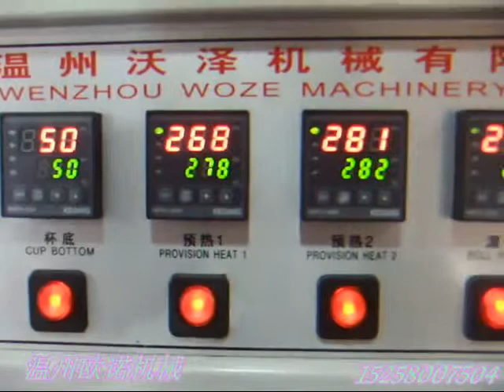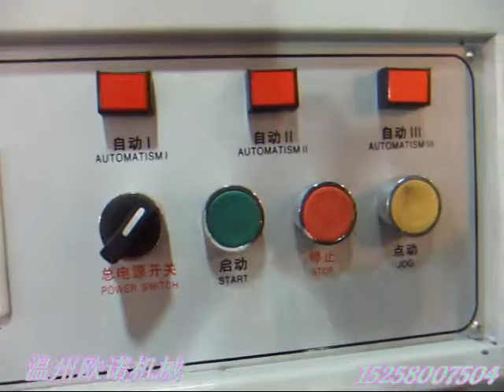single pe paper cup forming machine